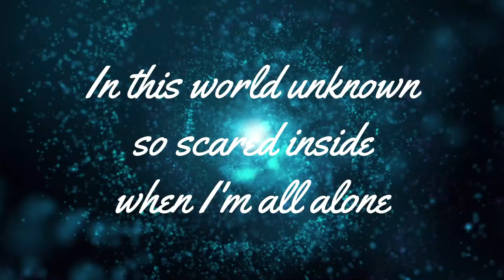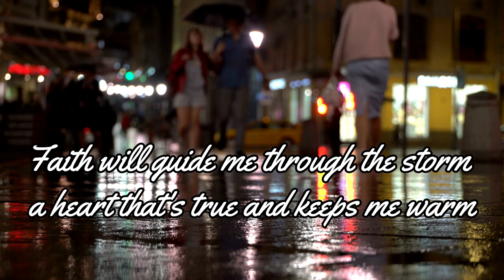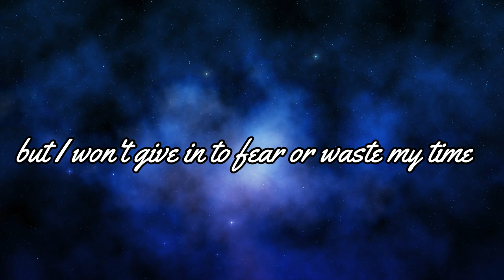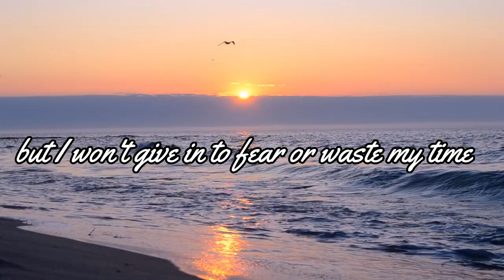A.I.M - Holdin' On (Lyrics)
This is our latest single. We added lyrics to this one. We hope you enjoy